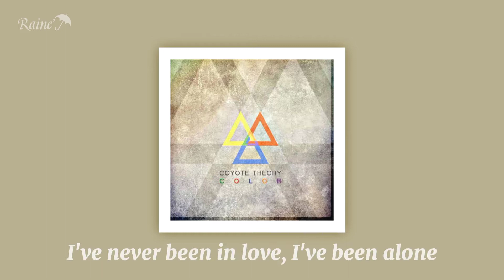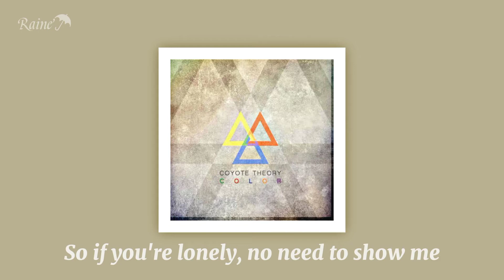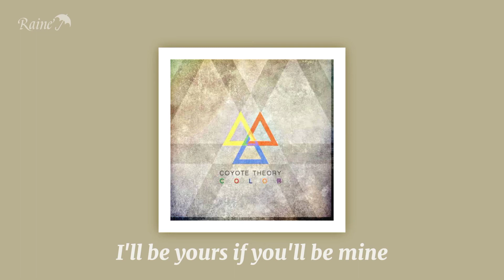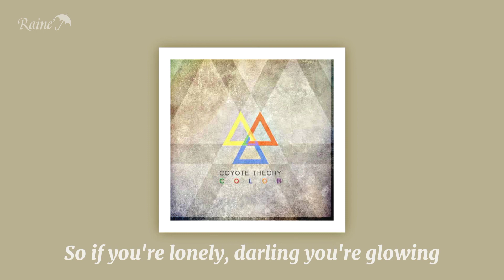This Side of Paradise-Coyote Theory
Lyrics:

Ask me why my heart's inside my throat
I've never been in love, I've been alone
Feel like I've been living life asleep
Love so strong it makes me feel so weak

Are you lonely? (Are you lonely?)
Our fingers dancing when they meet
You seem so lonely (are you lonely?)
I'll be the only dream you seek
So if you're lonely, no need to show me

Lonely (are you lonely?)
Passion is crashing as we speak
You're the ground my feet won't reach
So if you're lonely, darling you're glowing

Dreaming of a circus life
Carousels and Ferris heights
I'll be yours if you'll be mine

'Cause I'm lonely, I'm so lonely
If you hold me, I'll be your only

You seem so lonely
So if you're lonely
Darling, you're glowing